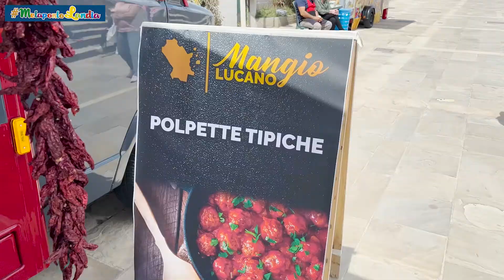METAPONTO 1° MAGGIO 2022